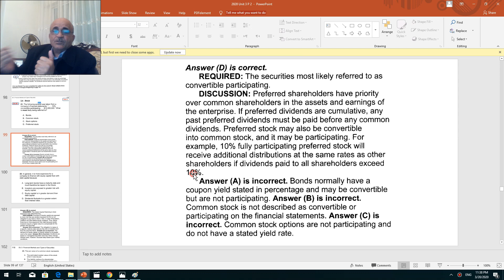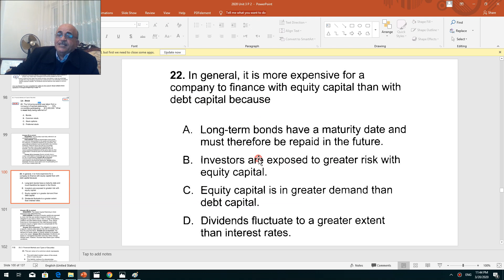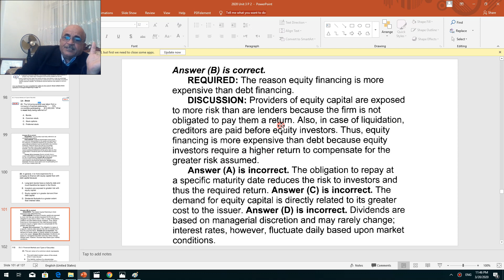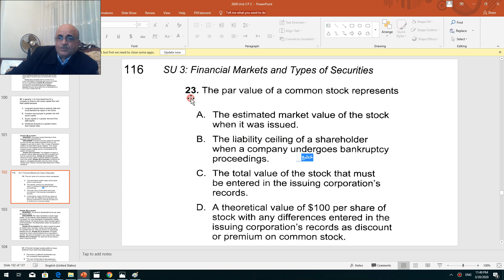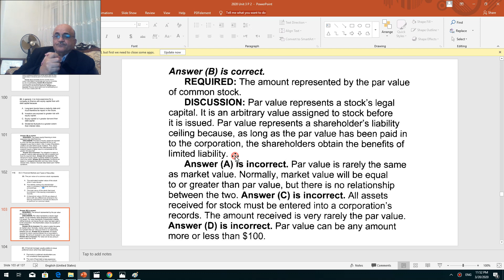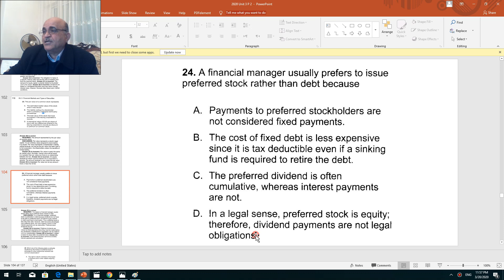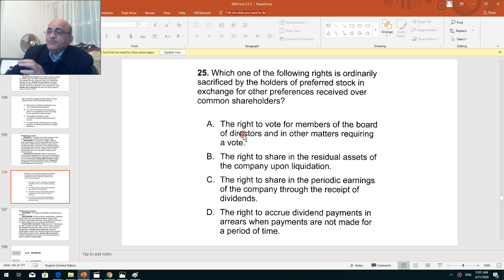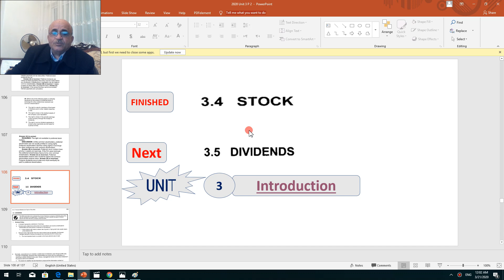2020 p 2 CMA Unit 3 Sec 4-2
Stock
Multiple Choices (21-25)